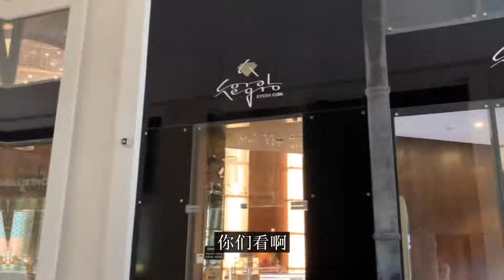「云出国」全国只有一家奢侈品店，半小时逛完首都最大商场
当你没得买的时候，你是会消除物欲，还是报复性消费呢
逛雪茄店馋馋你们，古巴的奢侈品只有一个，那就是雪茄！